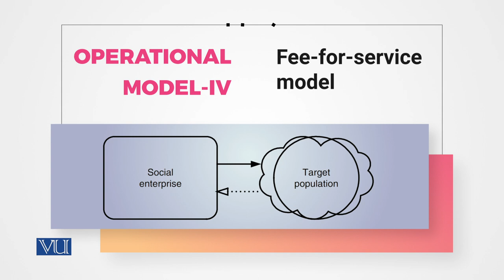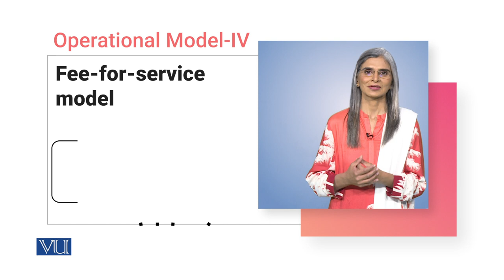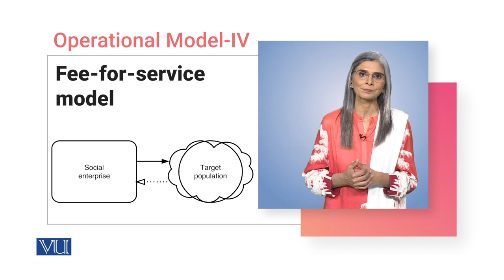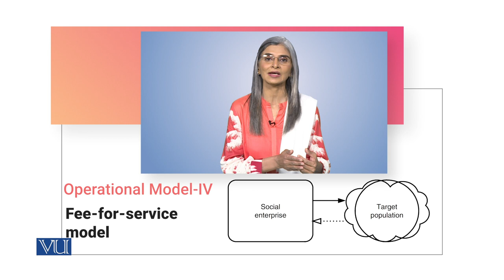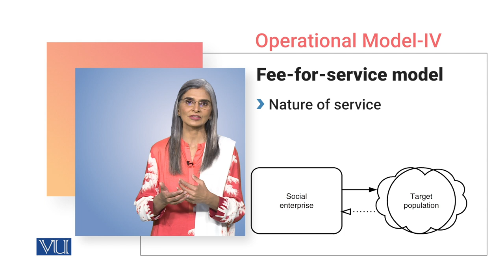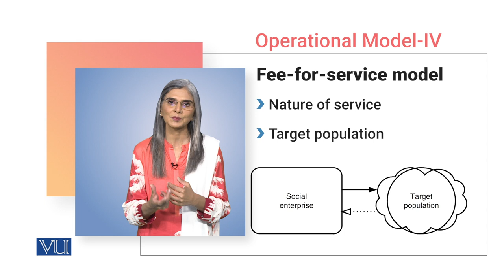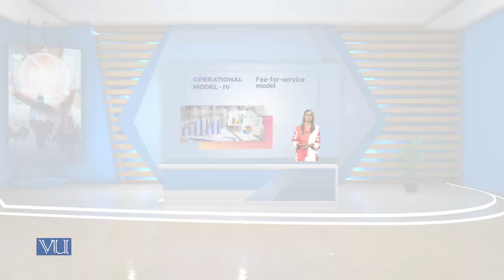Operational Models IV – Fee-For-Service Model | Social Entrepreneurship | SOC617_Topic072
Topic072 - Operational Models IV – Fee-For-Service Model,
Understanding Strategic Issues: Comparative Analysis of Social Entrepreneurship Models - Operational Models,